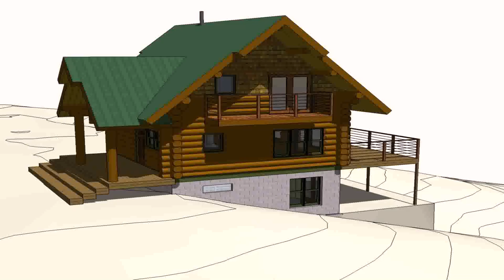Asian House Plans Philippines - DaddyGif.com (see description)